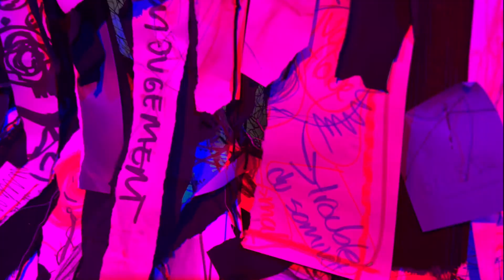La Vague Culturelle - 25 09 22 - Transcender la bête